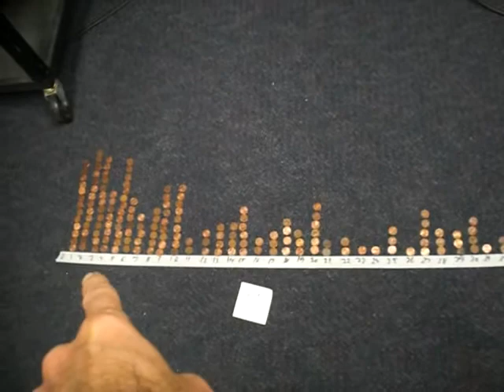Central Limit Theorem. Per. 3 AP Stats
Cetral Limit Theorem demo using age of pennies from Mr Cox AP stats class period 3. Nogales High school.